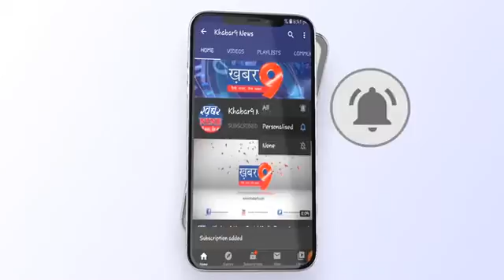कलेक्ट्रेट में विकास समन्वय एवं मूल्यांकन समिति की बैठक हुई आयोजित